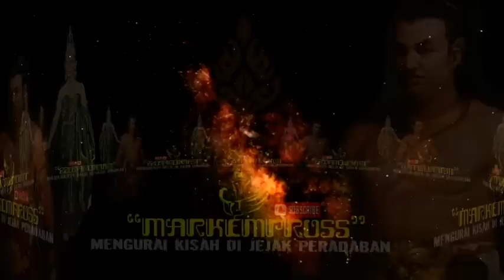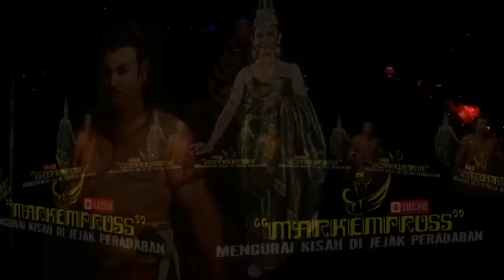GAJAH MADA 2 || Gejolak hati maharajasa (15)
Audiobook serial GAJAH MADA karya legendaris dari Langit kresna hariadi.

Gajah Mada merupakan roman sejarah yang ditulis Langit Kresna Hariadi, berkisah tentang sepak terjang Gajah Mada dalam kariernya sebagai hulubalang hingga menjadi mahapatih suatu imperium besar di Nusantara yaitu kerajaan majapahit/wilwatikta.